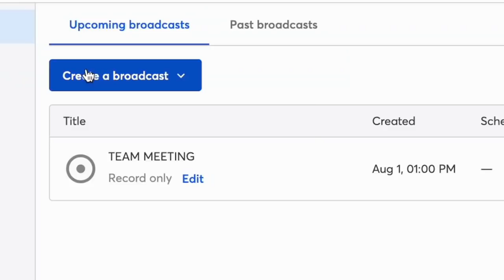Buffalo Bills Vs Green Bay Packers Recap I Air Raid Podcast